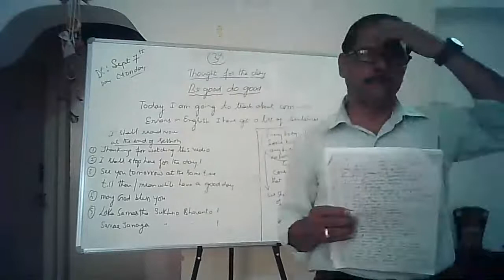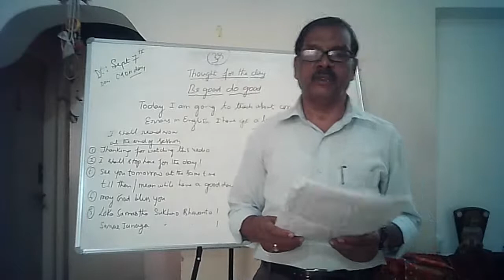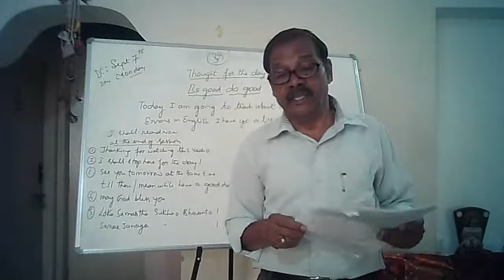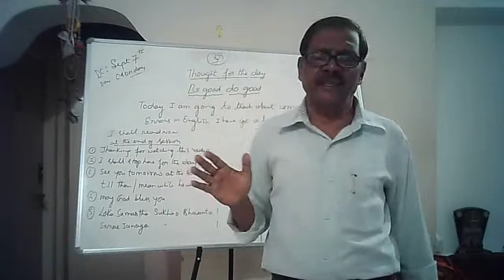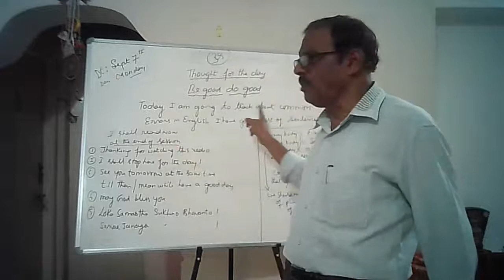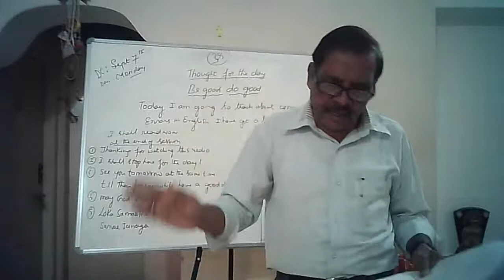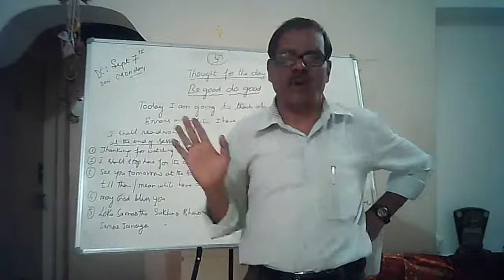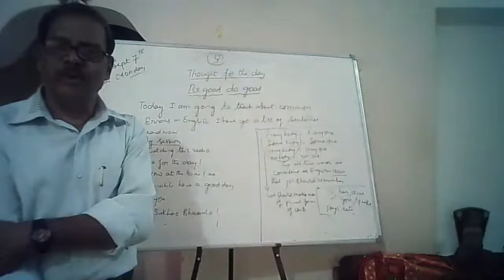vcare online education Tamil